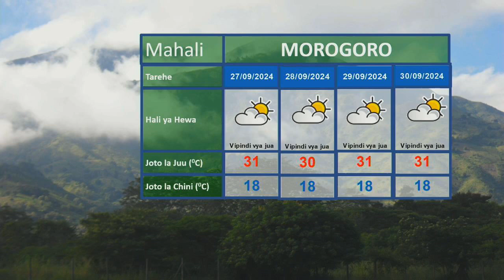UTABIRI WA HALI YA HEWA SAA 24 ZIJAZO KUANZIA SAA 3 USIKU WA LEO SEPTEMBA 25, 2024